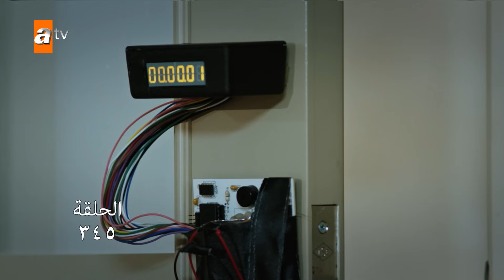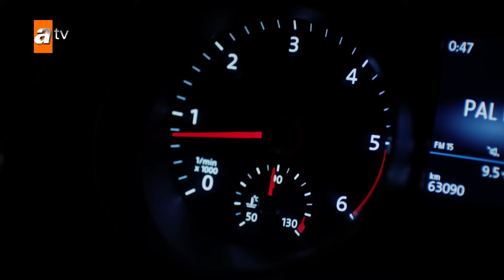مسلسل قطاع الطرق - الحلقة 345 | مدبلج | الموسم الرابع